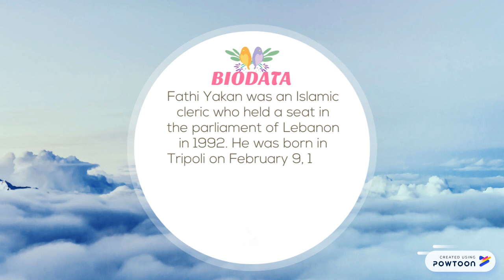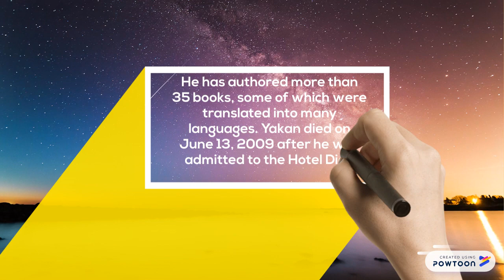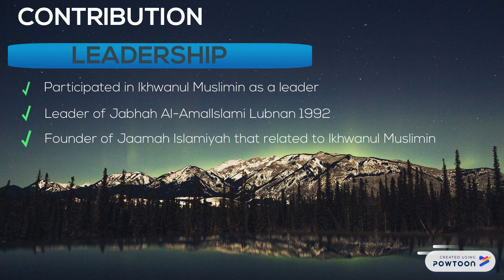Biography of Sheikh Fathi Yakan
The Biography of Fathi Yakan
who was an Engineer and Dai.

Produced by :
Ahmad Nazhan
Arif Faisal
Aiman Arief